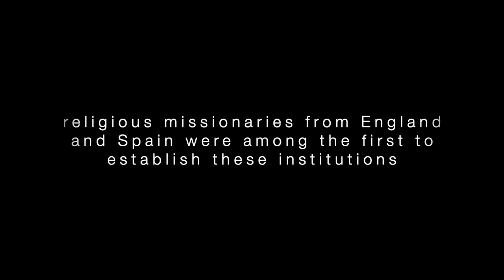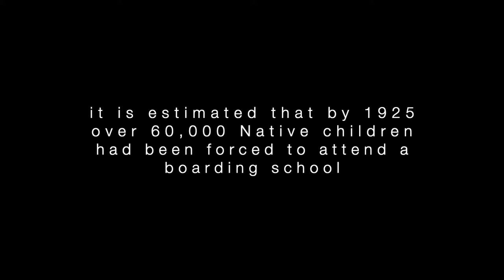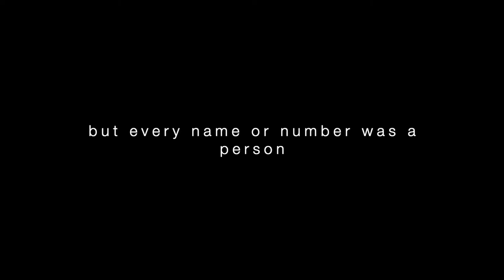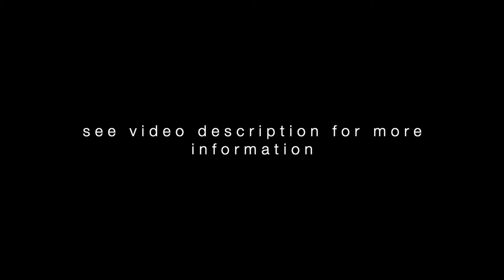“Where Have The Children Gone?”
Greetings Relatives,

Content Warning for the video ahead. The video dives into the Indian boarding school system across North America. The topic of this music-video is sensitive content, but is done with the purpose to inform audiences, and encourage demands for justice.

For more information on the boarding systems, and how to get involved in the process of healing.

You can follow us on all Facebook, IG, Twitter, TikTok, and Spotify.

(Thank You to @Youngmer on Instagram for allowing use of their graphic art.)

*Boarding Schools Still Active (List composed by Dr. Denise Lajimodiere) Please follow MMIWHOISMISSING on Instagram for continued information on Missing  Murdered Indigenous Peoples. *

ALASKA - Anchorage, Fairbanks, Galena, Kenai Peninsula, Mount Edgecumbe, Nenana, Palmer, Sheldon Jackson, St. Marks, & Wasilla

Arizona - Dilcon Community, Greasewood Springs, Greyhills Academy, Holbrook, Hunter's Point, Jeahdeez's Academy, Kaibetio Indian School, Kayenta, Leupp, Low Mountain, Lukachukai, Many Farms, Naa tsis'Ana, Nazlini, Nenahnezad, Rough Rock, Santa Rosa Ranch, & Wide Ruins

California - Sherman,

New Mexico - Ch'ooshgai, Crowpoint, Dzilth-Na-O-Dith-Hle, Fort Wingate, Navajo prep, Nenannezed, Ojo Encinco, Pine Hill, Santa Fe

North Dakota - Wahpeton Indian Agricultural

Oklahoma - Bloomfield Academy, Jones Academy, Murrow Indian, & Riverside (Wichita School),

Oregon - Chemawa Industrial,

South Dakota - Chamberlain (St. Josephs), Flandreau/Riggs, Holy Rosary / Red Cloud Indian School, Lower Brute, Marty (St. Pauls), Oglala Indian School, Our Lady of Lourdes, Pieere Indian Industrial, & Pine Ridge,